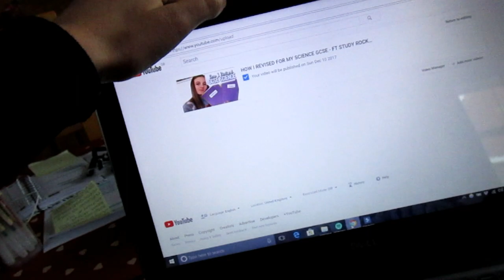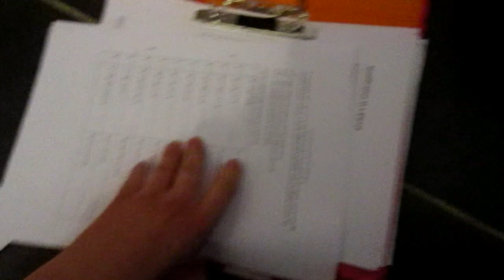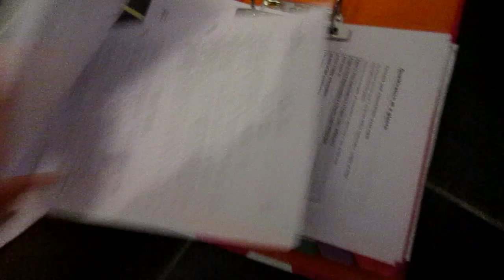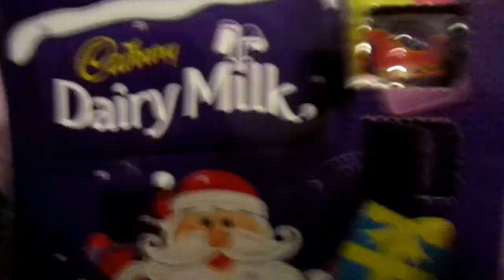SNOW DAY! DOG WALKS, MOCKS AND REVISION DATE // VLOGMAS DAYS 10, 11 & 12